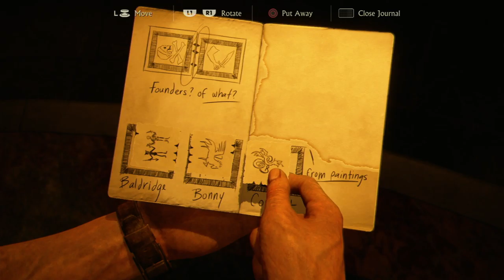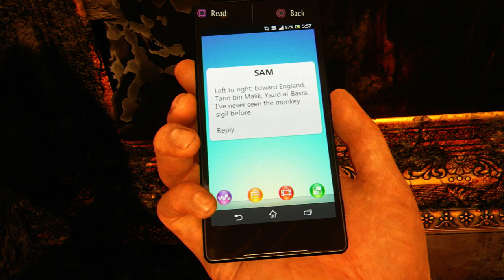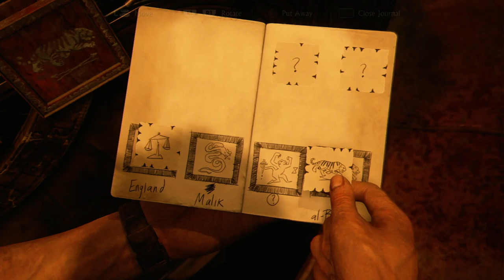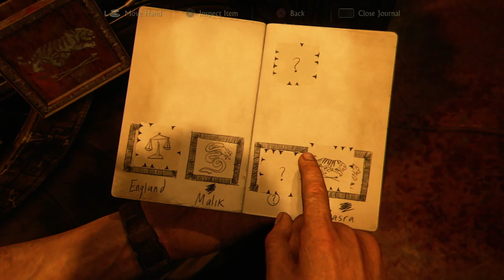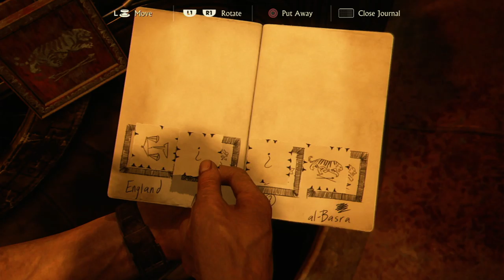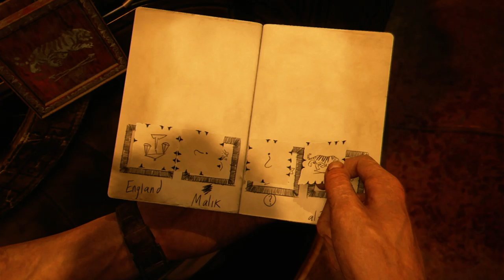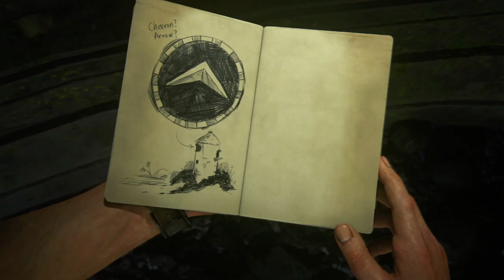Uncharted 4 A Thief's End ps4 game play part 4